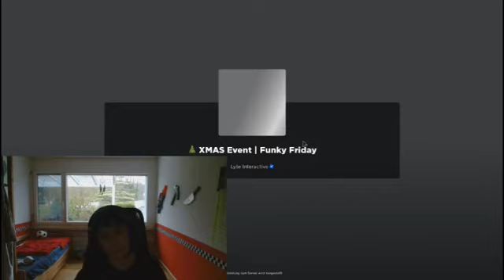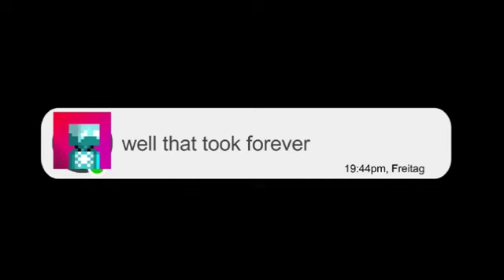playing Funky Friday (DEUTSCH)